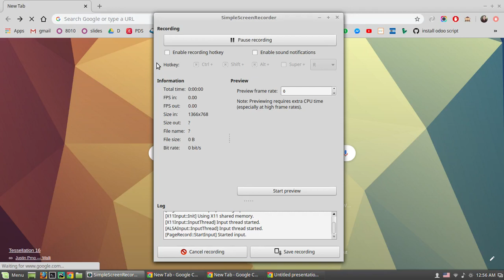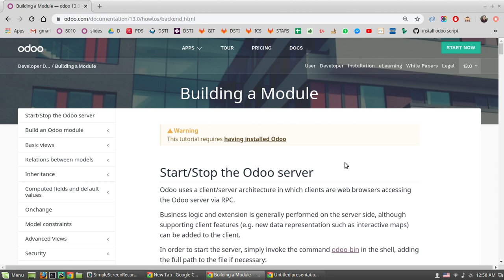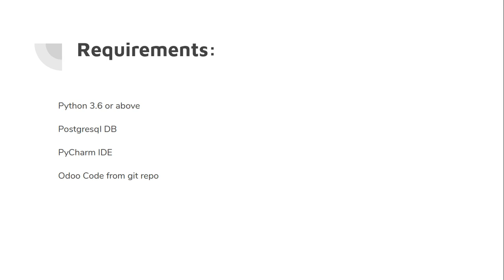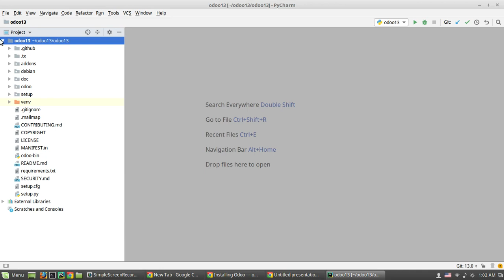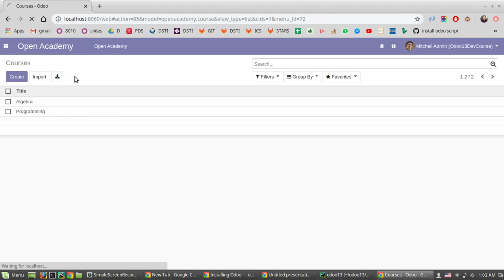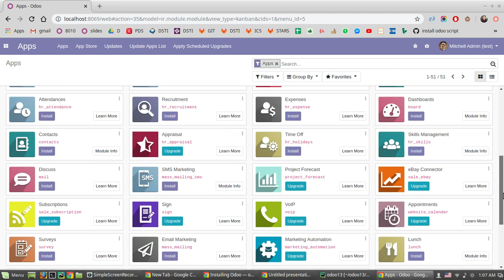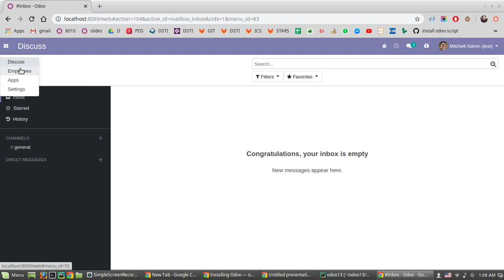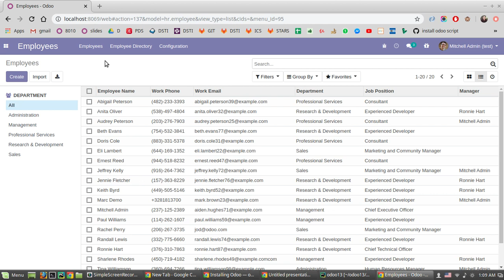V1: Odoo 13.0 Installation and Overview - تسطيب اودو 13 ونظرة عامة